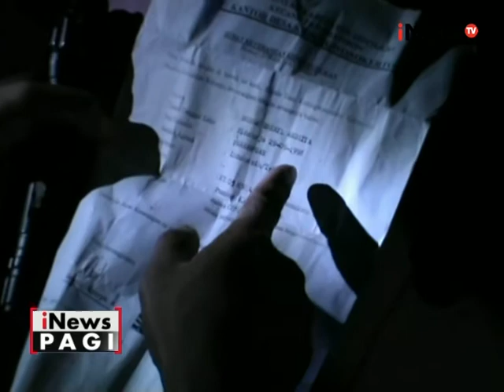Seorang gadis dibawah umur diamankan dalam razia hiburan malam di Sidoarjo - iNews Pagi 19/08